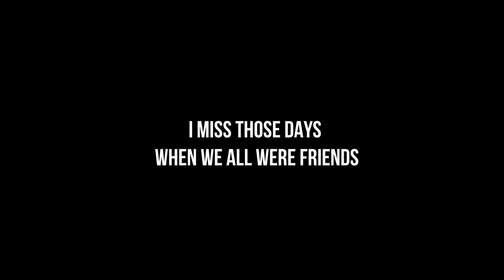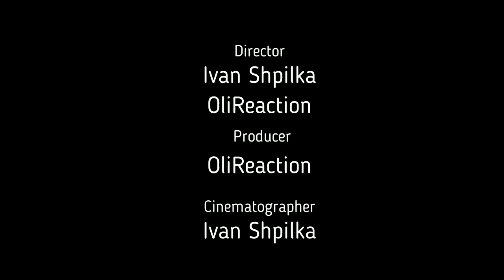I MISS THOSE DAYS WHEN WE ALL WERE FRIENDS (SHORT FILM)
No words
Just music
And friendship